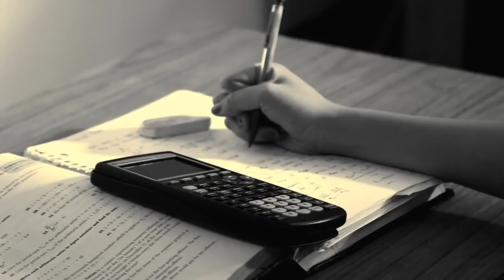Concentration enhancing music, relaxing, Studying, working Baroque Music ☕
Credits To:
Relaxing Music AP
Agemusic,
 ambient music,
 ambient music for studying,
 anti-stress music,
 baby,
 Baby growing up with music,
 baby hearing music Relaxing music,
 baby music,
 background Music,
 background Music for break time,
 background Music for conference,
 background Music for cultural,
 background Music for events,
 background Music for function,
 balance , Baroque Music,
 Baroque Music concentration enhancing music,
 beautiful music,
 best soft music,
 break time music,
 calm music,
 calm music for function,
 calming music,
 chakra,
 chill study music,
 chillout,
 chillout study music,
 Classical Music,
 Classical Music , Classical Music Relax,
 Concentration,
 Concentration music,
 deep sleep music,
 de-stress music,
 dream music,
 ea games,
 enya,
 Excellent Collection,
 For babies brain development,
 guitar music,
 healing music,
 homework music relaxing,
 in Classical Music,
 inaugural music,
 Instrumental music,
 instrumental relaxing music therapy,
 lullaby,
 lullaby for babies,
 lullaby for kids,
 Lullaby Music,
 lullaby songs,
 massage music,
 meditation music,
 mild music,
 mind free music,
 mind relaxing music,
 mood music,
 Mozart Sleep lullaby for babies,
 music anti-stress,
 music for brain development,
 music for homework,
 music for kids,
 music for learning,
 music for meditation,
 music for relax,
 musica de relax,
 musica relax,
 musica zen,
 new age music,
 peace music,
 peaceful background music,
 peaceful music,
 peaceful tunes,
 piano music,
 positive,
 positive , positive background music,
 Pregnancy Music,
 relax daily,
 relax music,
 relaxation music,
 relaxdaily,
 Relaxing,
 relaxing music,
 relaxing music for stress relief,
 relaxing study music,
 silent music,
 sleep lullaby for babies,
 Sleep Music,
 Sleep Music for Babies,
 sleeping lullaby for babies,
 sleeping music,
 sleeping music for kids,
 slow background music,
 slow instrumental,
 slow instrumental music,
 slow instrumentals,
 slow instrumentals mood music instrumental,
 slow music,
 slow music instrumental,
 soft instrumental music,
 soft music,
 soft tunes,
 soothing,
 soothing background music,
 soothing music,
 soundtrack,
 spa music,
 spiritual music,
 stress free music,
 stress relief,
 study music,
 Study time music,
 tea time music,
 tranquil music,
 water sound,
 wellness music,
 wonderful music,
 work music,
 working relax music,
 working time music,
 yoga music,
 youtube music,
 zen music,
ambient music,
anti-stress,
beautiful nature,
best soft music,
calm,
calmingmusic,
dream,
dreaming,
healing,
healing music,
insomnia,
meditation,
meditation music,
meditation relax music,
meditation song,
music,
Music for Relaxation
music therapy,
newmusic,
newmusicagemusic,
positive music,
relax music,
relaxation music,
Relaxing Music,